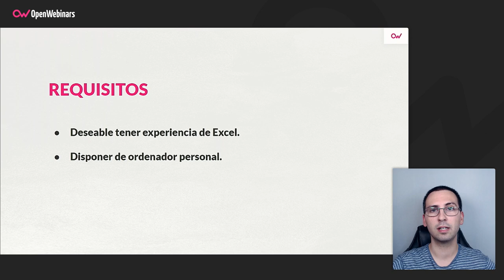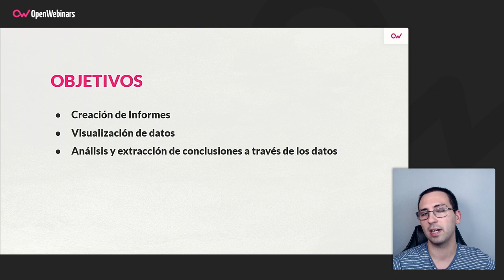Curso de Power BI : Visualizaciones e informes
Aprende a utilizar una de las herramientas más potentes del mercado para el uso y creación de visualizaciones e informes y sacarle el máximo provecho a la misma.

- Creación de informes
- Visualización de datos